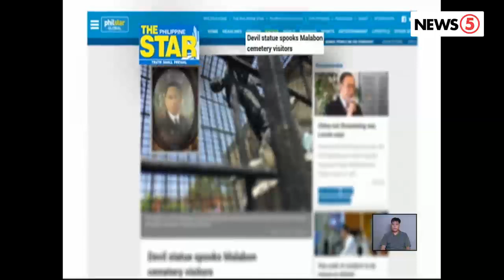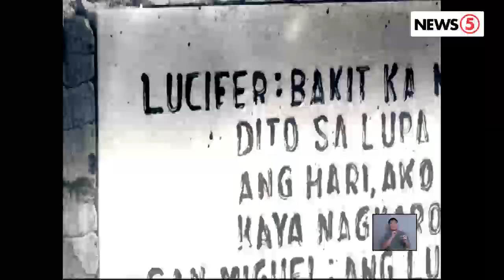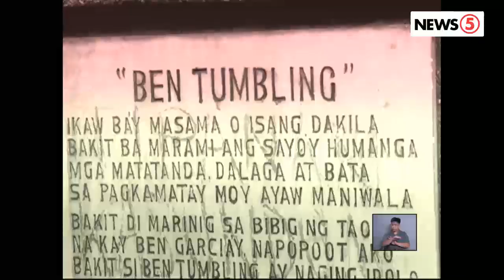WordoftheLourd | Marka Demonyo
Ano nga bang kwento sa likod ng estatwa sa isang puntod sa Malabon kung saan makikitang pinapatay ng isang demonyo ang isang anghel?